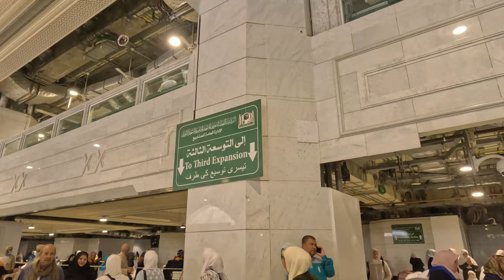Visiting KAABA 🕋 The Jummah Day | Vlog | Osman Zaman | ZAMZAM Tower, Masjid Al Haram Saudi Arabia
Visiting Masjid Al Haram Saudi Arabia